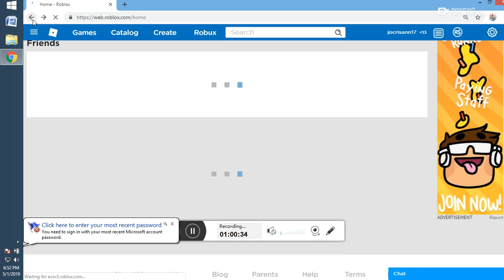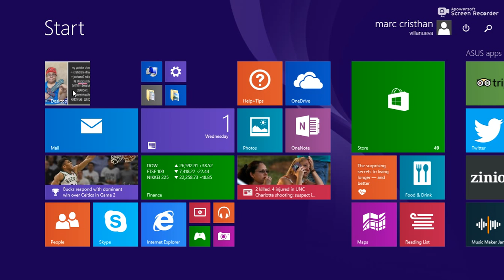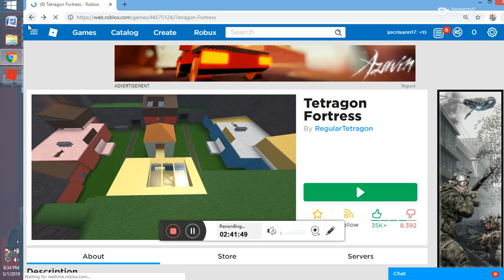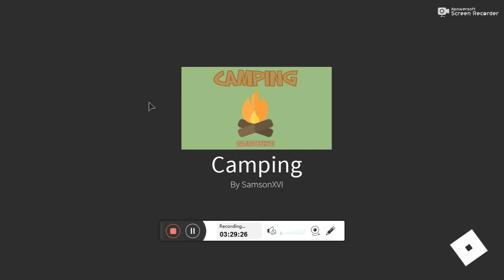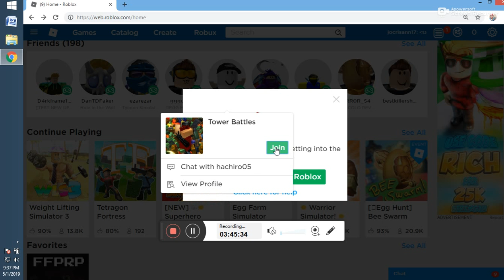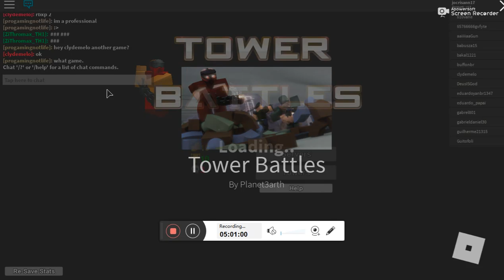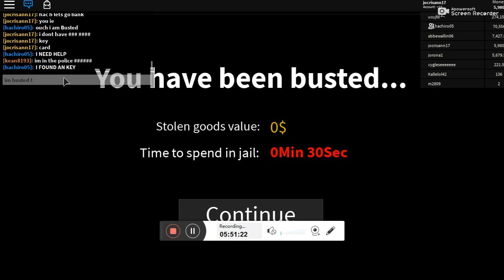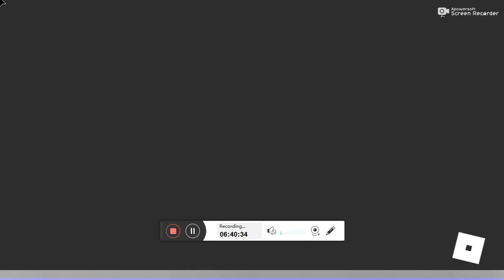may 1, 2019 game